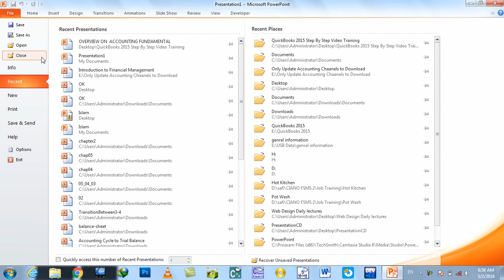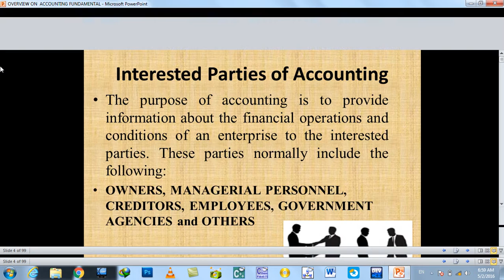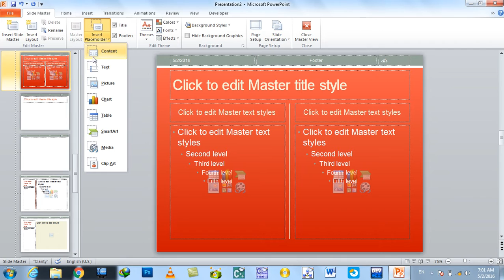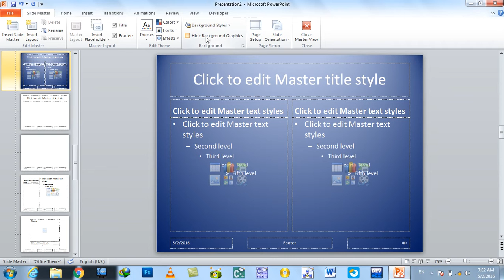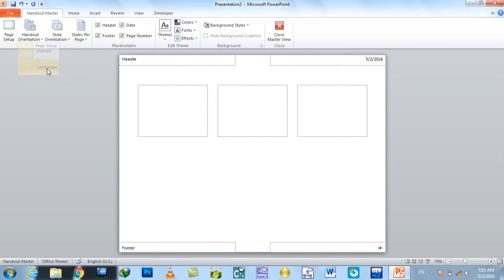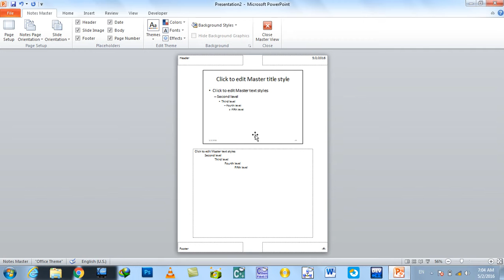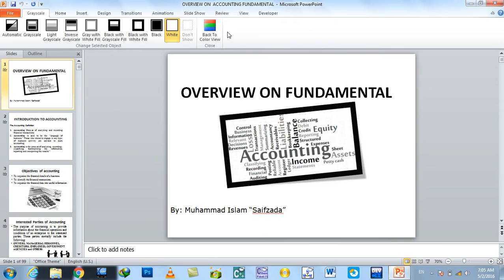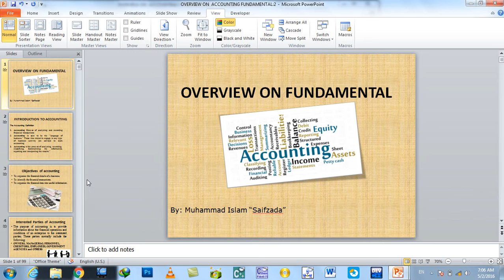MS PowerPoint Day #15